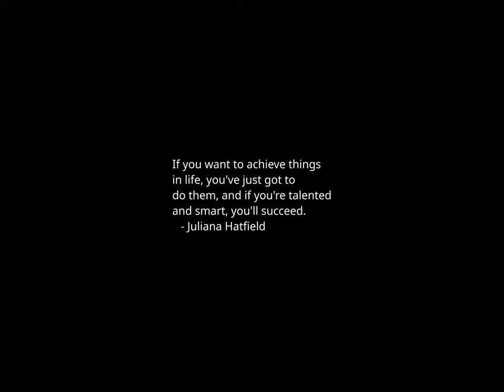Sunset Time-lapse: Tuesday, February 27, 2024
Today's headlines:

Actor Hill Harper on Michigan Democratic Senate run: ‘our party’s gotten off course’

After 10 years of development, Apple abruptly cancels its electric car project

Seventh Circuit allows Indiana’s ban on care for transgender youth to take effect

New York City mayor calls for modification of sanctuary city law

Judge affirms removal of Karamo as Michigan GOP chair

White House blasts Trump’s comments on Black voters as ‘divisive and repugnant’

Most Americans don’t think new weight loss drugs will help U.S. obesity rate

Eric Adams hits Tuberville over New York City criticism

Eric Adams Wants to Deport Migrants Who Are Accused of Serious Crimes